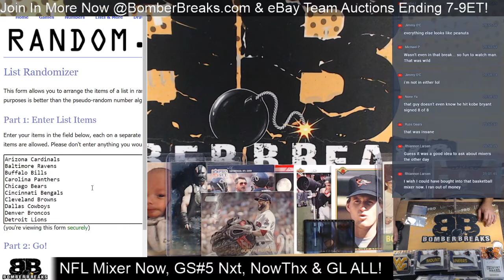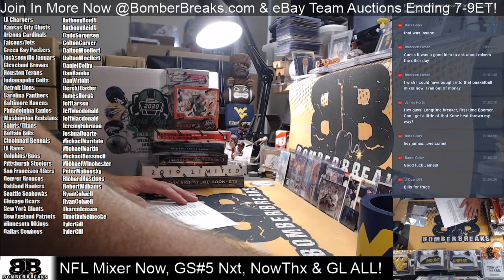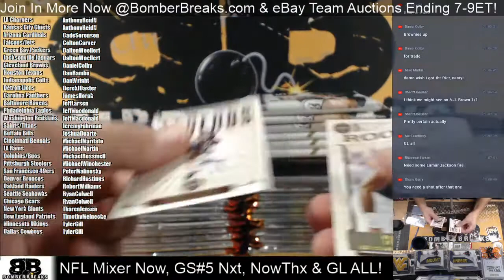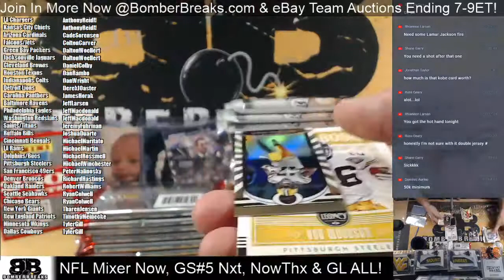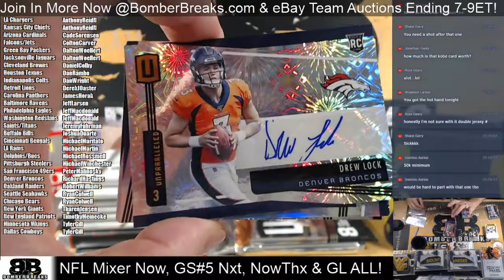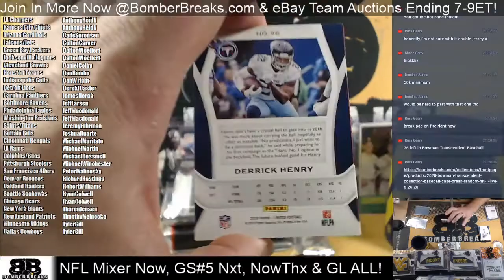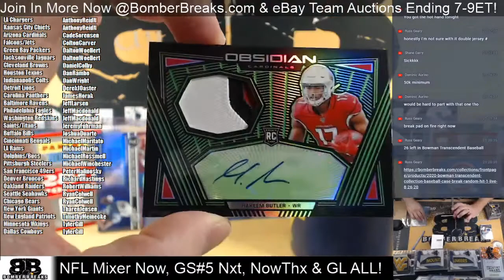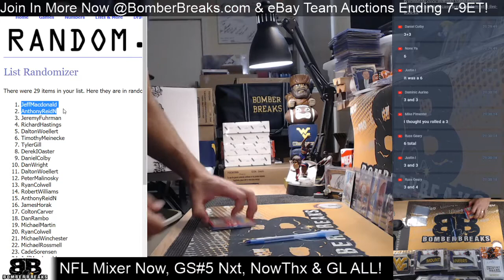8 Box NFL Mixer Random Teams 8 30 20